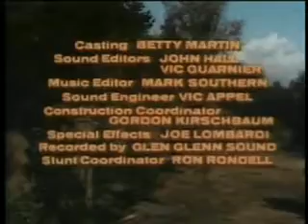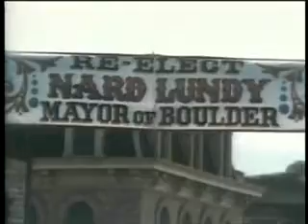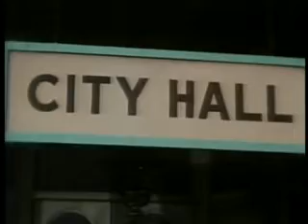The Over the Hill Gang - Full Original Movie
The Over-the-Hill Gang is a 1969 American made-for-television Western comedy film about a group of aging Texas Rangers, starring Walter Brennan and Pat O'Brien. Chill Wills, Edgar Buchanan, Andy Devine, and Jack Elam play supporting roles. The film was written by Richard Carr and directed by Jean Yarbrough

The plot concerns a young newspaper editor who is conducting a campaign to unseat the town's "tinhorn" mayor. The mayor is backed by a "gun-happy sheriff" and a "whiskey-soaked judge". The editor's campaign receives a boost when he is joined by a former Texas Ranger and "three of the fightin'-est straight shooters around."

The movie premiered on October 7, 1969, as the ABC Movie of the Week. It was one of the first films of that series. It was ABC's top-rated program of the week - the first time that status had been achieved by a film made expressly for television.

A sequel called The Over-the-Hill Gang Rides Again was produced the following year, with Brennan, Wills, Buchanan, Devine, and Burt Mustin reprising their roles, while Fred Astaire replaced O'Brien as the second lead. Both movies doubled as a pilot for a projected weekly TV series, but ABC ultimately passed on the idea.

In 1971, George Allen became the head coach of the Washington Redskins, and he began to acquire many veteran players to bolster the team's depleted roster. In reference to this movie, the Redskins were nicknamed "The Over-the-Hill Gang".

👉JOIN @ABOVETOPSECRETXXL
ABOVETOPSECRETXXL
THE ONLY WEBSITE WITH THE LICENSE TO SPY!
👉JOIN @ABOVETOPSECRETXXL